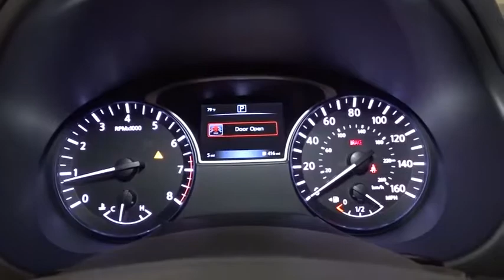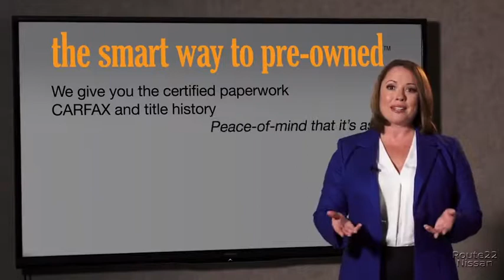2017 Nissan Altima Hillside, Newark, Union, Elizabeth, Springfield, NJ 371302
2017 Nissan Altima
2017 Nissan Altima 2.5 SR - Stock#: 371302 - VIN#: 1N4AL3AP1HC471583

Radio: AM/FM/CD/MP3 Audio System -inc: 5 color display audio system, Siri Eyes Free voice recognition, illuminated USB connection port for iPod interface and other compatible devices, hands-free text messaging assistant, Radio Data System (RDS), aux-in, 6 speakers and streaming audio via Bluetooth wireless technology,Radio w/Seek-Scan, Clock, Speed Compensated Volume Control and Steering Wheel Controls,Window Grid Diversity Antenna,Fixed Rear Window w/Defroster,Fully Automatic Projector Beam Halogen Daytime Running Headlamps w/Delay-Off,Tires: P235/45VR18 AS,Steel Spare Wheel,Body-Colored Front Bumper,Speed Sensitive Variable Intermittent Wipers,Body-Colored Power Side Mirrors,Trunk Rear Cargo Access,Black Grille w/Chrome Accents,Chrome Door Handles,Wheels: 18 x 7.5 Sport Aluminum Alloy,Front Windshield -inc: Sun Visor Strip,Clearcoat Paint,Body-Colored Rear Bumper,Galvanized Steel/Aluminum Panels,Chrome Side Windows Trim and Black Front Windshield Trim,Compact Spare Tire Mounted Inside Under Cargo,Light Tinted Glass,Lip Spoiler,Front Fog Lamps,Perimeter Alarm,4-Way Passenger Seat -inc: Manual Recline and Fore/Aft Movement,Power Door Locks w/Autolock Feature,Remote Releases -Inc: Power Cargo Access and Mechanical Fuel,Cloth Seat Trim,Proximity Key For Doors And Push Button Start,Leatherette Door Trim Insert,Driver And Passenger Visor Vanity Mirrors w/Driver And Passenger Illumination,60-40 Folding Bench Front Facing Fold Forward Seatback Rear Seat,Air Filtration,Leather Gear Shift Knob,Interior Trim -inc: Metal-Look Instrument Panel Insert, Metal-Look Door Panel Insert, Chrome And Metal-Look Interior Accents,Power 1st Row Windows w/Driver 1-Touch Up/Down,Manual Tilt/Telescoping Steering Column,Delayed Accessory Power,Driver / Passenger And Rear Door Bins and Audio Media Storage,2 Seatback Storage Pockets,Fade-To-Off Interior Lighting,Illuminated Locking Glove Box,Systems Monitor,Engine Immobilizer,Front Cupholder,Carpet Floor Trim and Carpet Trunk Lid/Rear Cargo Door Trim,Manual Air Conditioning,Power Rear Windows,Cargo Space Lights,Manual Adjustable Front Head Restraints and Fixed Rear Head Restraints,Full Carpet Floor Covering,Front And Rear Map Lights,Full Floor Console w/Covered Storage, Mini Overhead Console w/Storage and 2 12V DC Power Outlets,HVAC -inc: Underseat Ducts,Trip Computer,Full Cloth Headliner,Driver Foot Rest,FOB Controls -inc: Trunk/Hatch/Tailgate and Windows,Leather/Metal-Look Steering Wheel,Gauges -inc: Speedometer, Odometer, Engine Coolant Temp, Tachometer, Trip Odometer and Trip Computer,Valet Function,Front Bucket Seats -inc: 8-way power driver's seat w/2-way driver power lumbar support and 4-way manual passenger seat,Day-Night Rearview Mirror,Rear Cupholder,Cruise Control w/Steering Wheel Controls,Seats w/Cloth Back Material,2 12V DC Power Outlets,Remote Keyless Entry w/Integrated Key Transmitter, 2 Door Curb/Courtesy, Illuminated Entry, Illuminated Ignition Switch and Panic Button,Outside Temp Gauge,Front Center Armrest w/Storage and Rear Center Armrest,Cargo Area Concealed Storage,Analog Display,Front-Wheel Drive,Transmission: Xtronic CVT (Continuously Variable) -inc: paddle shifters,Multi-Link Rear Suspension w/Coil Springs,Transmission w/Driver Selectable Mode,4-Wheel Disc Brakes w/4-Wheel ABS, Front Vented Discs, Brake Assist and Hill Hold Control,Sport Tuned Suspension,550CCA Maintenance-Free Battery w/Run Down Protection,Gas-Pressurized Shock Absorbers,4.83 Axle Ratio,Strut Front Suspension w/Coil Springs,Engine: 2.5L DOHC 16-Valve 4-Cylinder,Electro-Hydraulic Power Assist Speed-Sensing Steering,18 Gal. Fuel Tank,Quasi-Dual Stainless Steel Exhaust w/Chrome Tailpipe Finisher,110 Amp Alternator,Front And Rear HD Anti-Roll Bars,4226# Gvwr,Tire Specific Low Tire Pressure Warning,Dual Stage Driver And Passenger Seat-Mounted Side Airbags,Airbag Occupancy Sensor,Electronic Stability Control (ESC),Rear Child Safety Locks,ABS And Driveline Traction Control,Side Impact Beams,Outboard Front Lap And Shoulder Safety Belts -inc: Rear Center 3 Point, Height Adjusters and Pretensioners,RearView Monitor Back-Up Camera,Dual Stage Driver And Passenger Front Airbags,Curtain 1st And 2nd Row Airbags